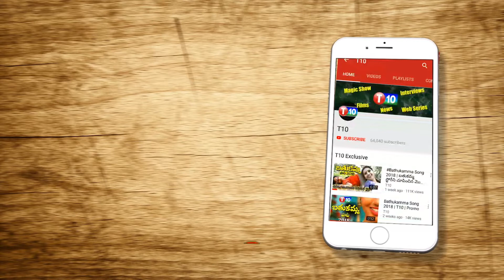ఈటల సొంత నియోజకవర్గంలో రైతు గుండె కోత | Farmers Allege Exploitation by Rice Mill Dealers | T10